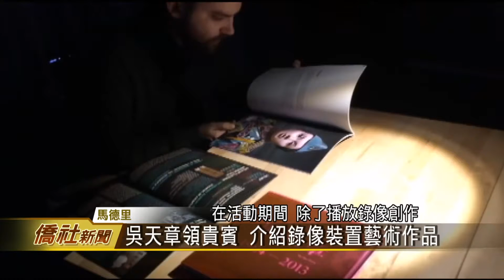馬德里展出吳天章代表作—宏觀僑社新聞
為了積極推動藝術與科技的結合，駐西班牙代表處，特別與西班牙「馬德里現代數位科技影音藝術節」合作，邀請臺灣著名視覺藝術家吳天章，以個展方式展出他極具代表性的，錄像裝置藝術作品。開幕展當天，吸引了許多西班牙愛好藝術的人士前來參觀，成功宣傳臺灣的軟實力。

臺灣宏觀電視 張以利 (編輯 施羽潔)
西班牙馬德里 採訪報導

➨更多宏觀影片：
《新聞類》